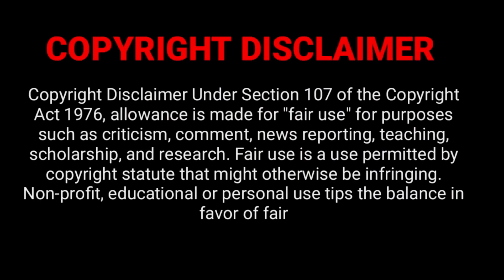BRIYANI FOR ORPHANAGE 🤩BEST DAY IN MY LIFE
𝗛𝗲𝗹𝗹𝗼 𝗩𝗶𝗯𝗲 𝗙𝗮𝗺𝗶𝗹𝘆 @𝗩𝗶𝗯𝗲 𝘄𝗶𝘁𝗵 𝗩𝗲𝗻𝗸𝗮𝘁

𝗛𝗼𝗽𝗲 𝗘𝘃𝗲𝗿𝘆𝗼𝗻𝗲 𝗟𝗶𝗸𝗲𝗱 𝗢𝘂𝗿 𝗩𝗶𝗱𝗲𝗼🤩🤩🤩 𝗧𝗵𝗶𝘀 𝘃𝗶𝗱𝗲𝗼 𝗶𝘀 𝗷𝘂𝘀𝘁 𝗳𝗼𝗿 𝗳𝘂𝗻 𝗮𝗻𝗱 𝗲𝗻𝘁𝗿𝗲𝗿𝘁𝗮𝗶𝗻𝗺𝗲𝗻𝘁🤩🤩🤩

In order to celebrate our channel's achievement of 25 000 subscribers, we prepared a chicken biriyani on our own and then donated the food to an orphanage. This video will be entertaining and moving, so be sure to watch it all the way through.